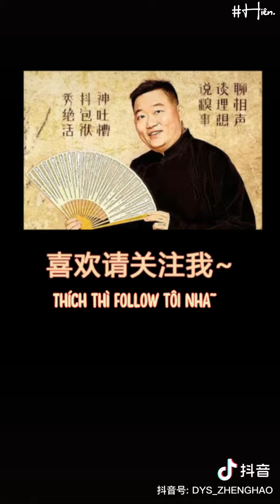【Vietsub Đức Vân Xã】Thầy Trịnh Hảo kể chuyện Cửu Linh vào ICU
Video cre: douyin 德云社郑好
Vietsub by Hiên.